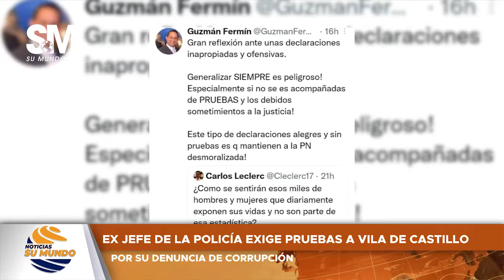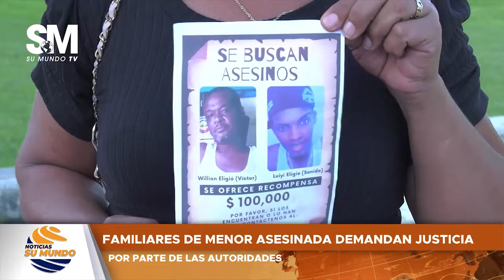Noticias Su Mundo 02/12/2022